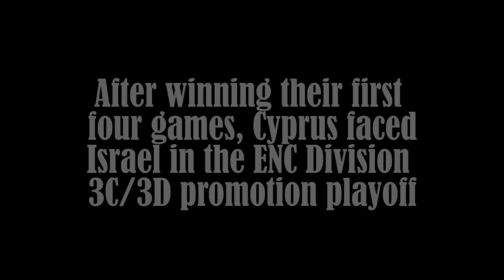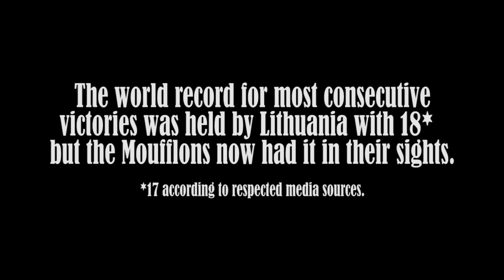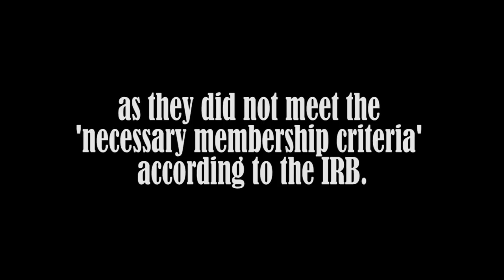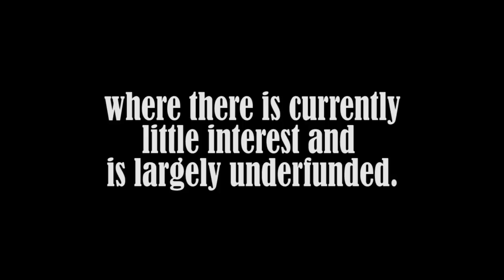Cyprus Rugby - The Story So Far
A quick run through the fairytale journey of the Cypriot national rugby team.

In less than seven years of existence, the Moufflons have managed to break the world record for most consecutive international test wins.